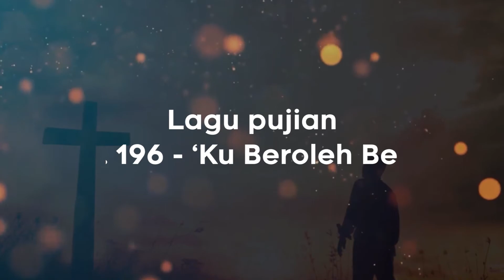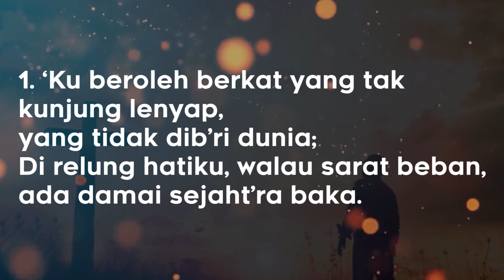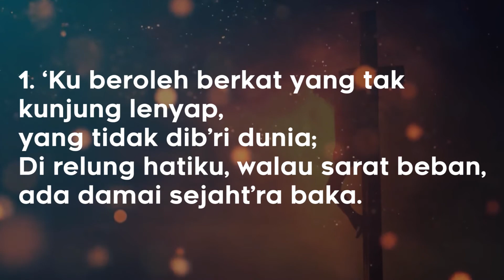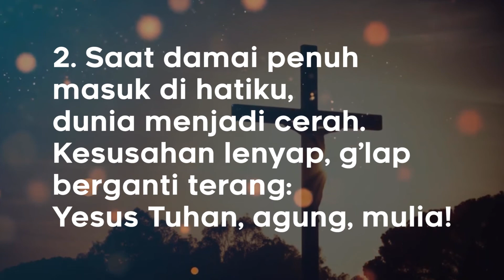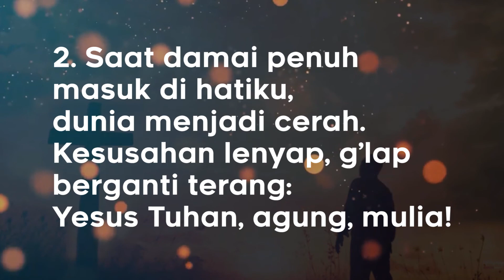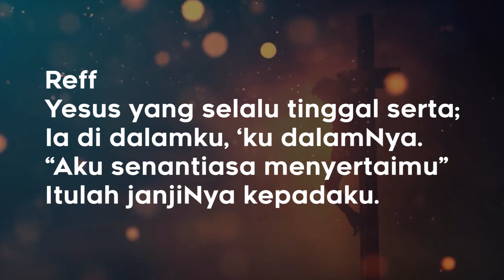Renungan RSPW 12 Juli 2021 Bersama Mencapainya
RS PANTI WALUYO SURAKARTA
"Berkarya Berdasarkan Kasih"
JL. A. Yani no. 1-2 Surakarta
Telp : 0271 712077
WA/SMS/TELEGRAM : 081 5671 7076